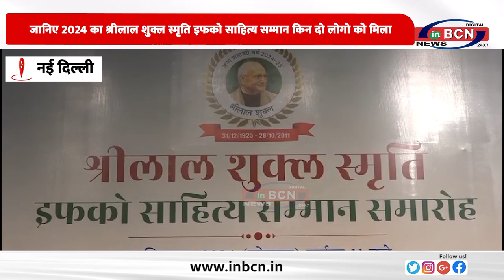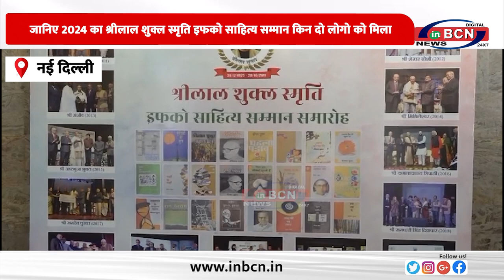जानिए 2024 का श्रीलाल शुक्ल स्मृति इफको साहित्य सम्मान किन दो लोगो को मिला.......INBCN NEWS